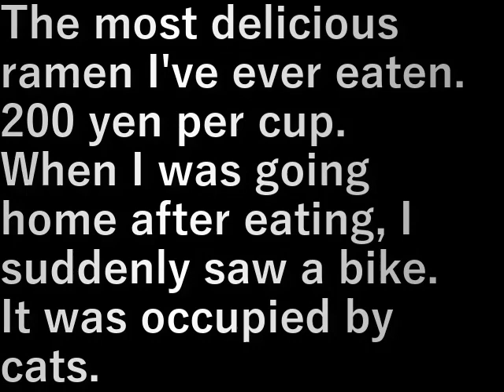インドネシア97.夕ご飯 ジャワ島のラーメン(ミー・アヤム）(2023.10.8) Dinner Javanese Ramen (Mee Ayam)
今まで食べたラ－メンで最強に旨い。
一杯200円。

食べて帰るときいつの間にかバイクが
猫に占領されていた。

The most delicious ramen I've ever eaten.
200 yen per cup.

When I was going home after eating, I suddenly saw a bike.
It was occupied by cats.

設備屋の適当田舎暮らし